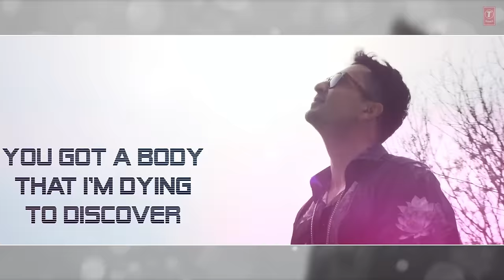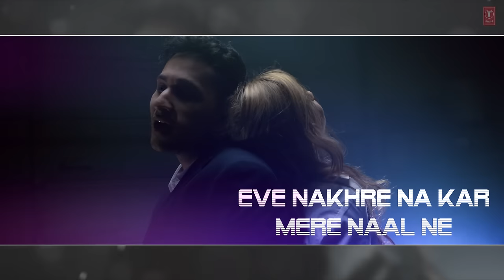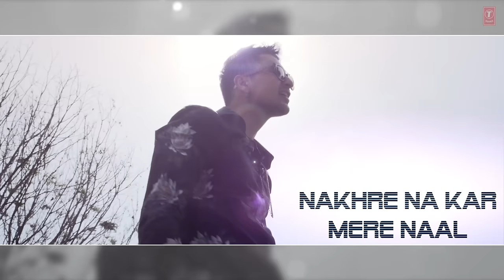'Nakhre' Full Song with LYRICS | Zack Knight | T-Series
Presenting Zack Knight's latest video song 'NAKHRE' with LYRICS exclusively on T-Series.

SONG - NAKHRE
SINGER - ZACK KNIGHT
MUSIC DIRECTOR - ZACK KNIGHT
LYRICS - ZACK KNIGHT, AHSEN KHAWAJA
VIDEO BY - RAY KHAN
PRESENTATION - S. MUKHTIYAR

Set it as your Caller Tune sms NAKH To 54646

Connect with Zack Knight -

Operator Codes:

1.) Nakhre

2.) Baby - Nakhre

3.) Thinking - Nakhre

4.) Mere Dil Di Gali Vich - Nakhre

5.) Nakhre Na Kar - Nakhre